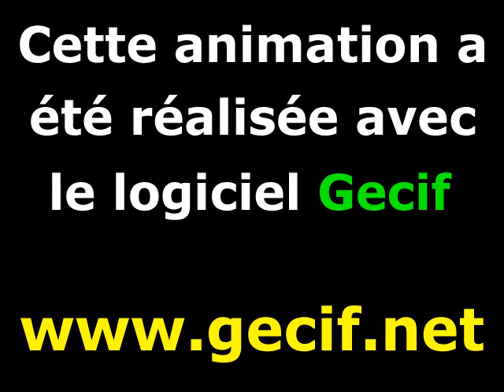Zoom dans un paysage fractal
Cette animation représente un zomm dans un paysage fractal. Cette fractale n'est ni l'ensemble de Mandelbrot ni un ensemble de Julia.
L'équation de cette fractale est basée sur celle de l'ensemble de Mandelbrot dans laquelle des fonctions trigonométriques complexes ont été ajoutées.